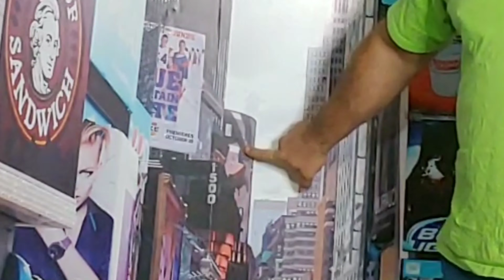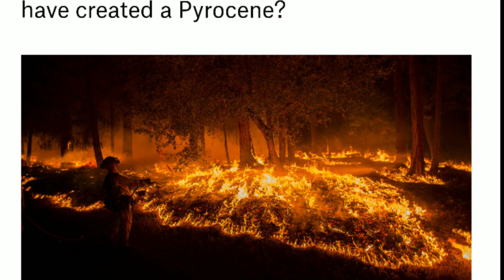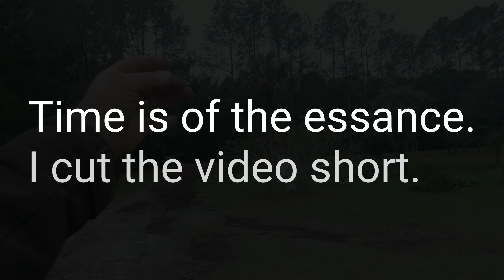It's Time Mr beast. Planting 20 million Trees.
Mr beast is planting 20,000,0000 trees. Thank you for everything you do. Time is the essence of our reality. It's is the weirdest thing because it's rules our lives. It determinines when we do things. it's the same as space and it's really confusing after that. I wish to have the opportunity to work at a sustainable future for centuries to come. join me join Mr beast and let's plant some trees. a seedling today is a tree tommarrow. let's chance our future.